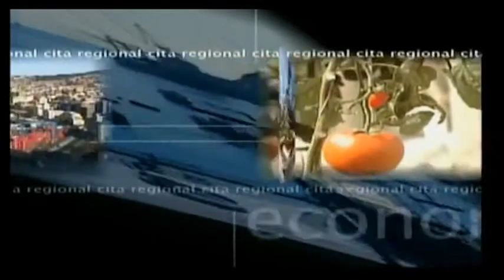Cita Regional 22 julio 2016 Parte 1